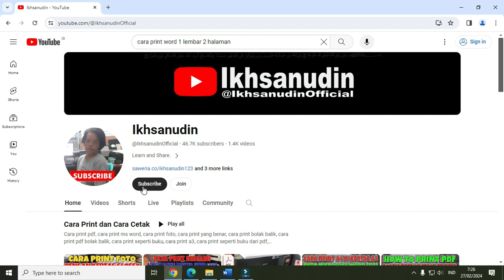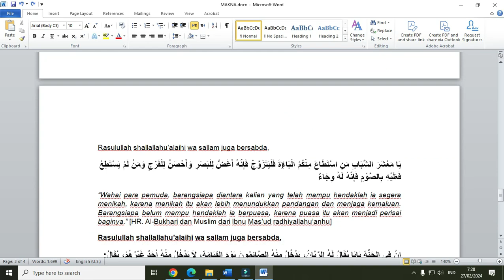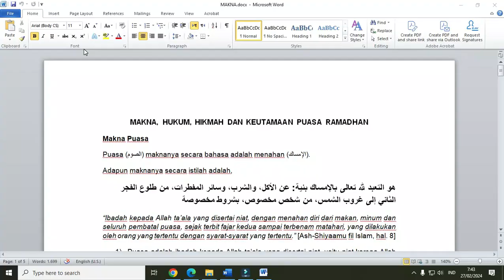Cara print word 1 lembar 2 halaman